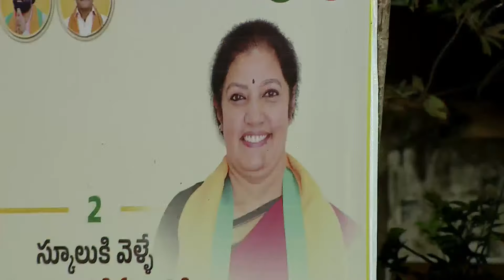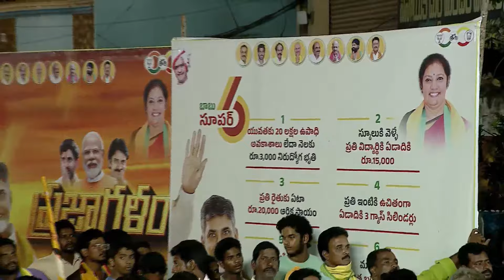గోపాలపురం ప్రజాగళం సభ..చంద్రబాబు గారి ప్రసంగం | Chandrababu Powerful Speech At Gopalapuram | CBN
గోపాలపురం ప్రజాగళం సభలో టీడీపీ అధినేత నారా చంద్రబాబు నాయుడు గారు.